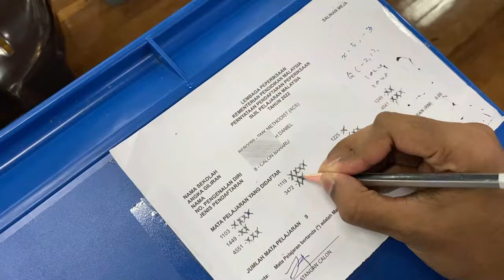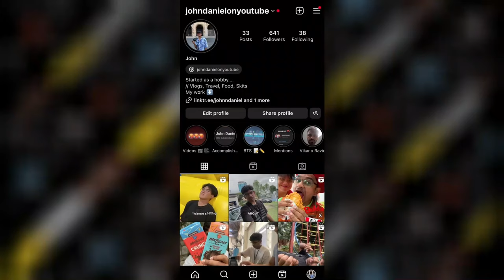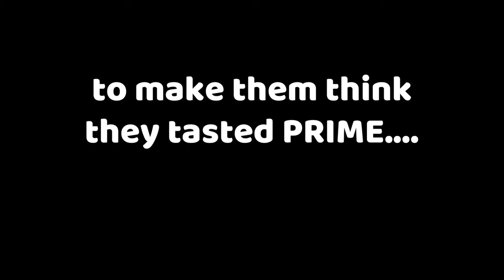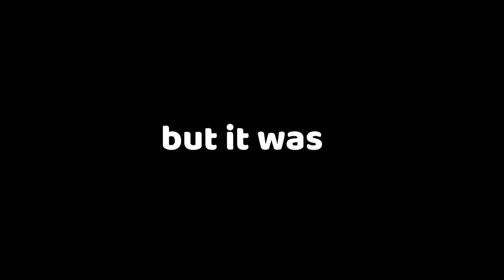Saying goodbye for now...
I guess this is it. Have a Happy New Year everyone!

"Do what you love and you'll be the best at it" :)